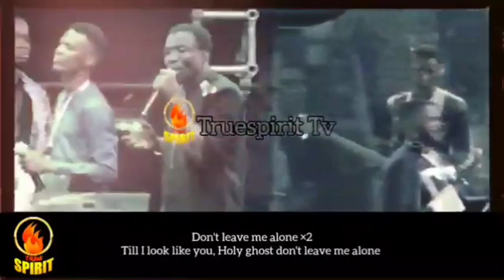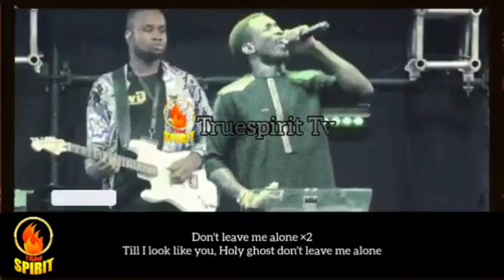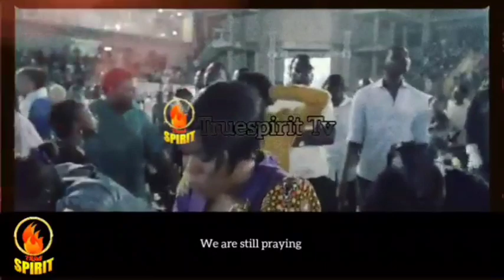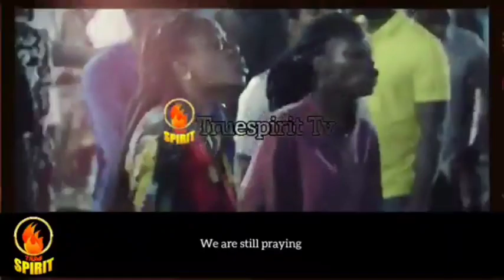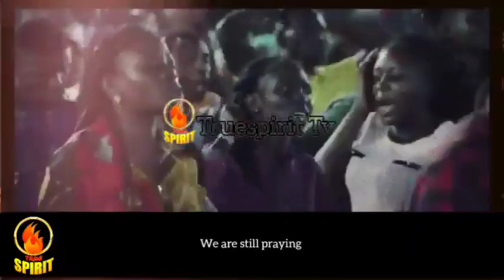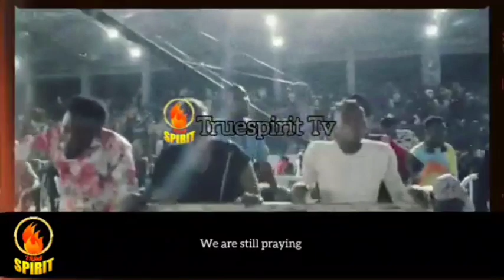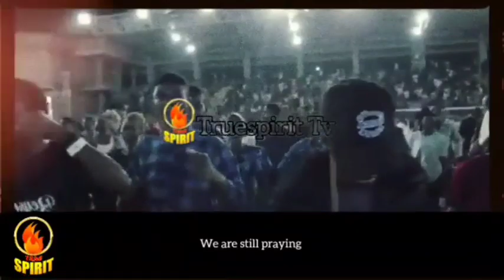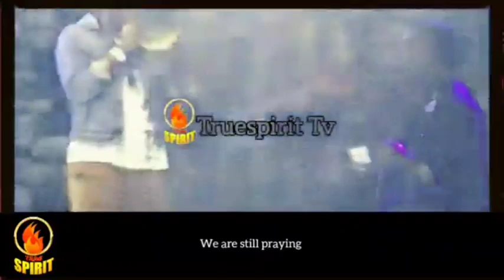Theophilus Sunday cried out this new chant in Lagos that the youth heard and could not stop praying